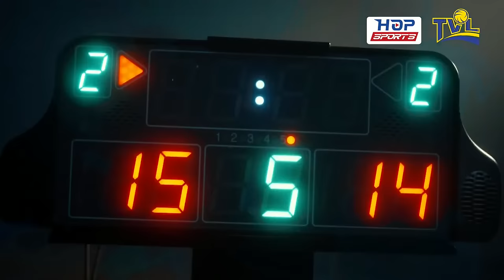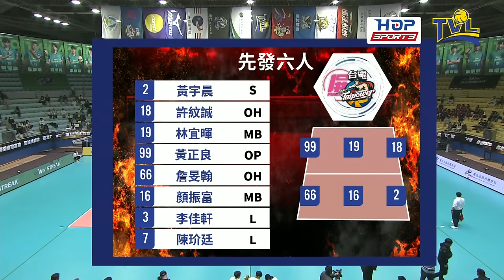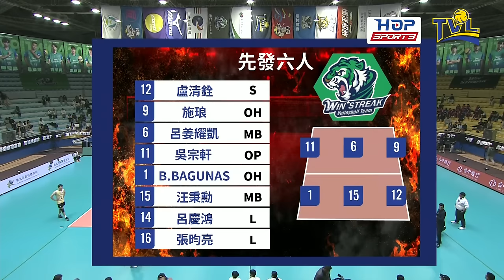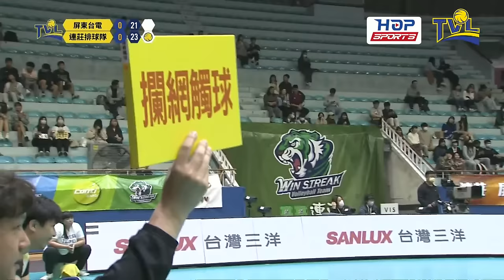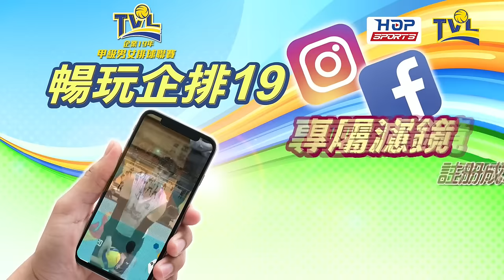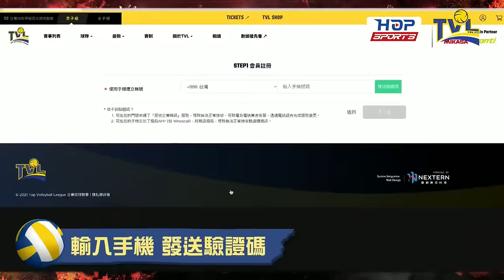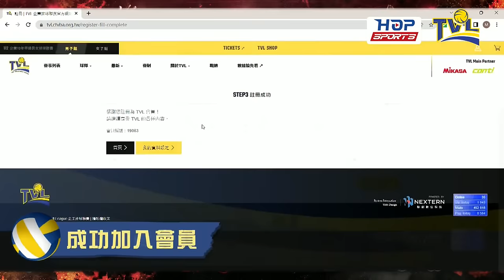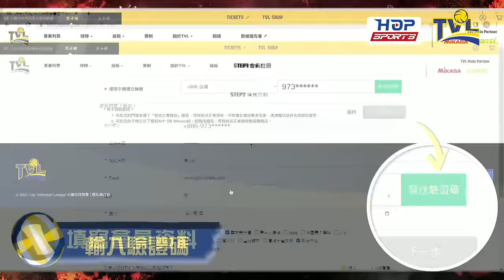01/07(日) 15:00 例行賽G59 連莊 vs. 屏東台電 【FIRE】企業19年甲級男女排球聯賽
【FIRE】企業19年甲級男女排球聯賽 01/06(六)、01/07(日)第十週開戰🏐
WIN+ STREAK vs. Pingtung Taipower
鎖定 HOP Sports YouTube Live 轉播

企排本周六、日 例行賽第十週
將在 台灣體大體育館開打💥

00:00 開場
5:39 連莊主場週活動
13:44 第一局
46:28 第二局
1:16:52 第三局
1:47:16 連莊賽後訪問
1:52:15 賽後分析

【第十週賽事預告】
01/06(六)
1400 高雄台電 vs 極速超跑 女排
1600 桃園臺灣產險 vs 連莊  男排
1800 屏東台電 vs 臺北Conti 男排

01/07(日)
1300 臺北鯨華 vs 凱撒飯店連鎖  女排
1500 連莊 vs 屏東台電
 男排
1700 臺北Conti vs 桃園臺灣產險 男排

企業排球聯賽直播請看👇👇👇
【HOP Sports YouTube頻道】